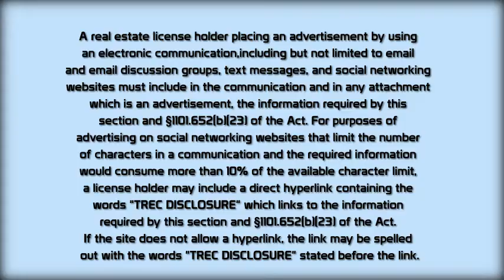Beautiful Cottage, Wonderfully Remodel into your New Home on a double lot in the Heart of West FW.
5901 Norma Drive, Fort Worth, Texas 76114

Remodel this cottage and have a beautiful home on a double lot in the heart of West Fort Worth. Close to base, shopping, schools and Ridgmar Mall area. 3 beds or 2 living areas, huge fenced backyard on a double lot, detached 2 car garage with extra storage, 2 car carport and a contemporary exterior design. Large bathroom, walk in closets, gas stove and cooktop, all appliances stay including washer, dryer and refrigerator and this home even has a basement which can be used for storage, wine cellar, gun safe room, anything. This is a super sweet opportunity to own a home in a remarkably changing and growing area.

Teresa von Illyes
Founder/Broker
AmeriPlex Realtors, Inc.